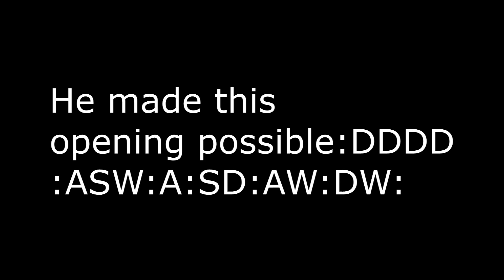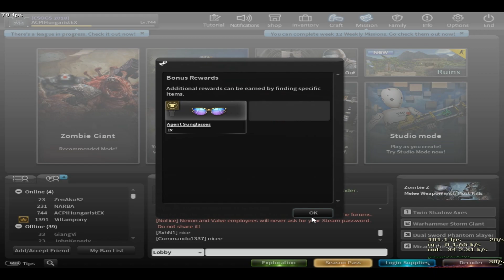CSNZ Opening 150 Class Decoders